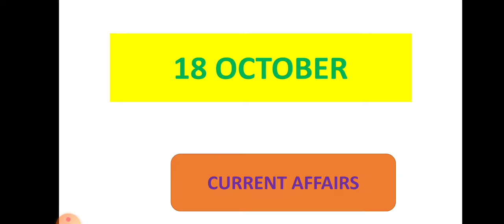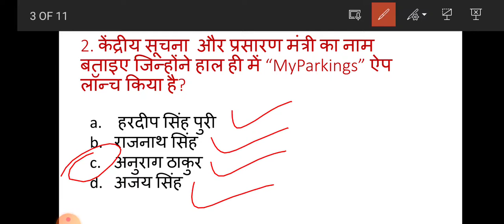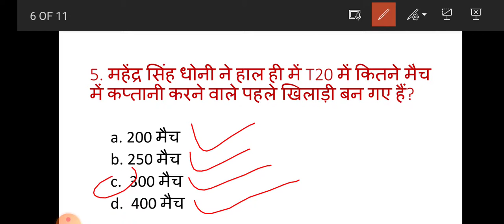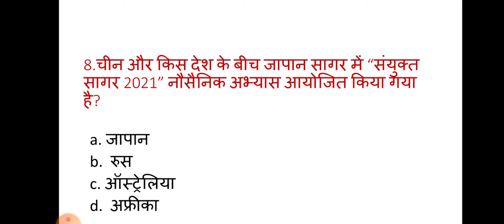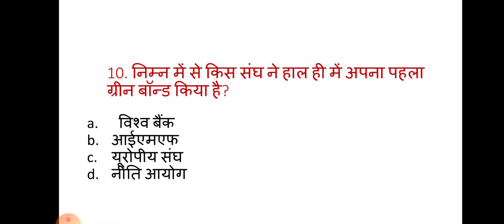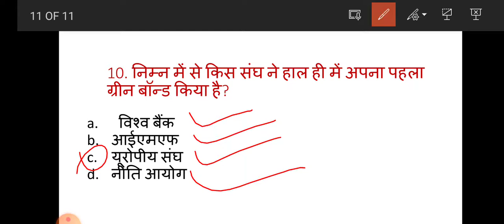October 18, 2021